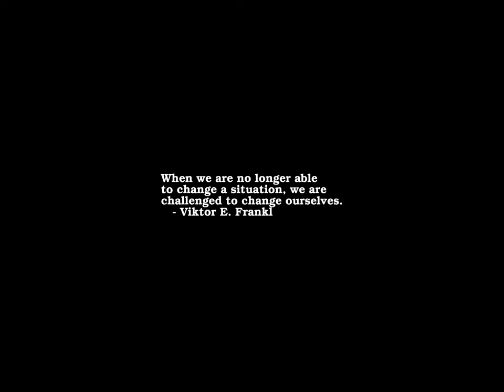Sunrise Time-lapse: Tuesday, August 29, 2023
On this day:
   International Day against Nuclear Tests
   Oliver Wendell Holmes born, 1809, physician & father of the jurist
   Michael Faraday discovers electromagnetic induction, 1831
   Star in Cygnus goes nova and becomes 4th brightest in sky, 1975;
   Nova Cygni 1975.
   Saruman enters the Shire
   Michael Joseph Jackson is born in Gary, Indiana, 1958

Today's random fortune, quote, or snark:
You know your apartment is small...
    when you can't know its position and velocity at the same time.
    you put your key in the lock and it breaks the window.
    you have to go outside to change your mind.
    you can vacuum the entire place using a single electrical outlet.